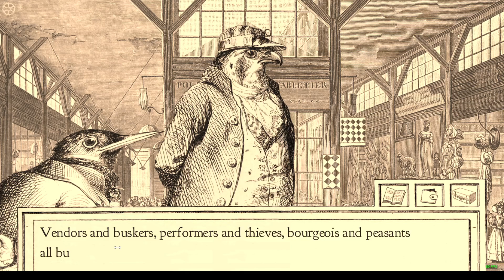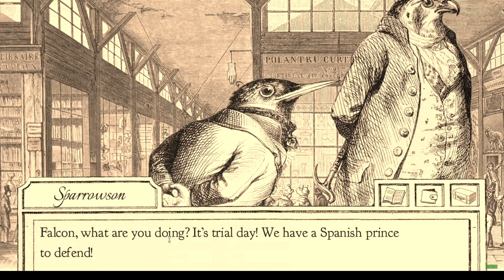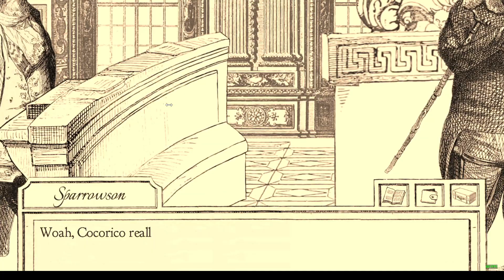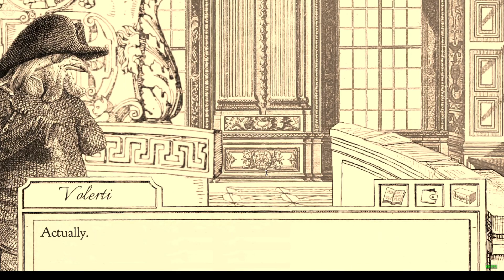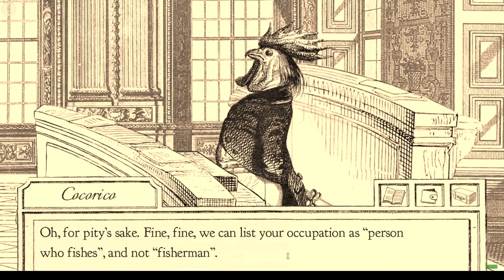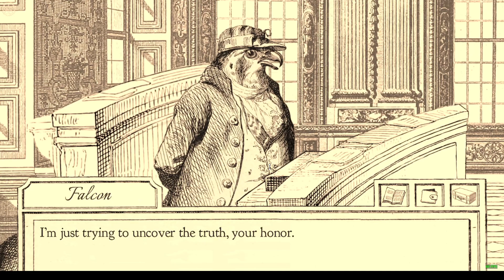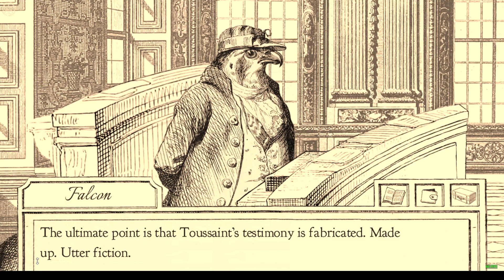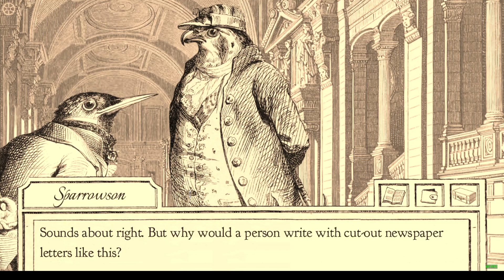Aviary Attorney #5 I'm not a fisherman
Hey, guys! Showy here playing Aviary Attorney. Very pretty game. Hope you enjoy! CheerS!